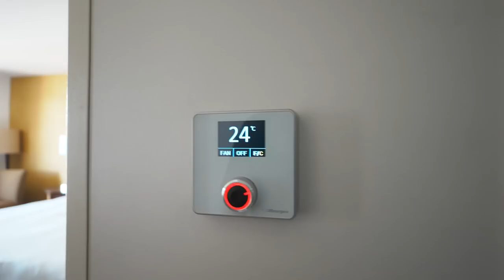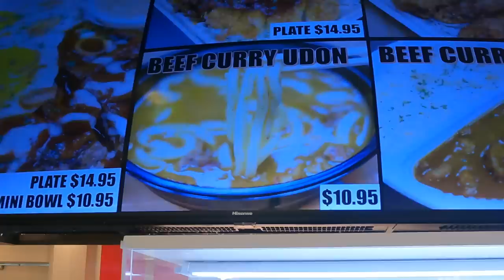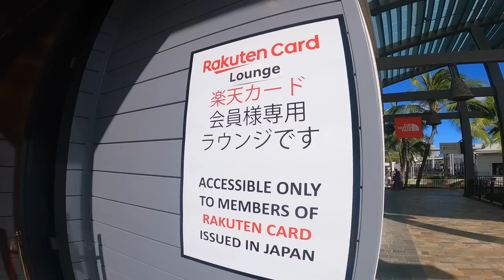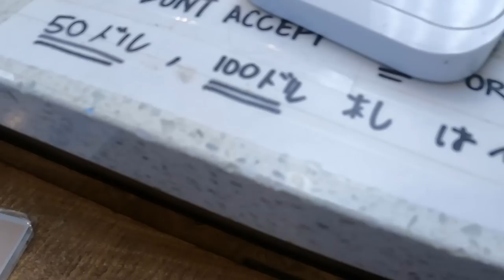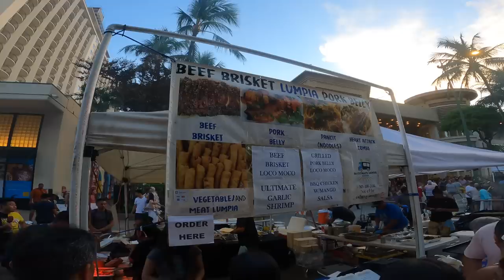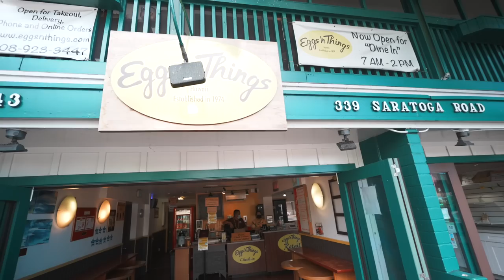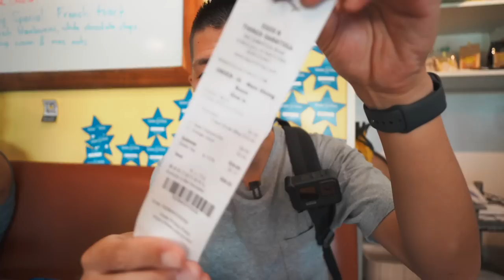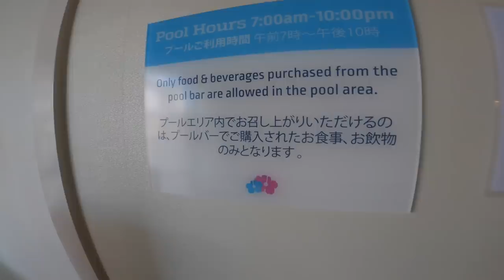dポイントを使って、ステーキ、アイス、パンケーキを食べる動画 in ハワイ【ヒルトンダイヤ修行②】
ヒルトンダイヤモンド修行でハワイに来ています。
今回はヒルトンワイキキビーチホテルに宿泊してdポイントで贅沢してきました。

🔥記載されていても使えない場合があります(店員さん知らない、記載してるけど導入していないなど)

✅ステーキのお店　Steak Teppei
アラモアナセンター内　1F

【目次】
00:00 今回の動画
00:42 ホテルへ移動
03:40 ホテル到着
04:30 客室紹介〜ダイヤモンドステータス特典など
13:40 アラモアナセンターへいきます
17:40 ANAシャトルバス乗り場へ
21:30 アラモアナセンターでステーキ
27:33 楽天カードラウンジはやってる？
30:22 スイーツ食べいきます
35:12 ホテル帰ります
41:15 お祭りやってました
46:00 ホテル到着
47:15 お祭りやってました
48:30 クレジット消費します
49:30 翌朝
50:15 パンケーキ食べにいきます
56:40 ホノルルクッキー買います
57:52 ホテルのプール
100:50 まとめ

✅オススメ案件🗒
みんなの銀行でAmazonでデビット決済すると
20%（最大5000円）キャッシュバックキャンペーンまだやっています!!

新規口座開設者限定ですが口座開設で紹介コード入力で1,000円もらえるのでオススメです！
紹介コード：WumogFZv
口座開設したら家族紹介してお互い1,000円もらっておきましょう!

🎥使用機材

☑️マイク ECM-G1